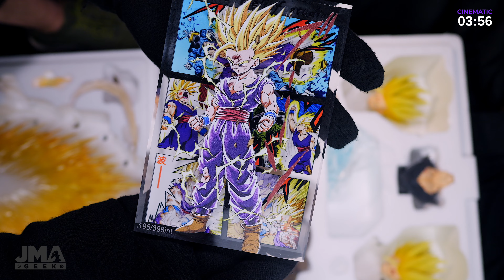🐉DRAGON BALL Z: GOHAN SUPER SAIYAN 2 Figura escala 1/4 de Hero Belief | UNBOXING | Out of the Box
Hoy os traemos a Gohan, en su momento de transformarse en Super Saiyan 2, uno de los momentos más míticos y emblemáticos de todo fan de Dragon Ball.

La figura está realizada por Hero Belief y el parecido con Gohan es absolutamente increíble en los dos rostros. La calidad de pintado y texturas, también están a muy alto nivel. Una compra recomendadísima para todo fa de este gran momento de Gohan. Creemos que es, sin quitar mérito a nadie, la mejor representación hecha hasta ahora, junto con el busto de KD.

Estudio: Hero Belief
Material: Resina
Escala: 1/4 (pero también disponible en 1/6)
Medidas: 51 Alto x 35 Ancho x 25 Profundo
Edición limitada: 195 de 398
Precio: 365€

Vídeo en 4K / 60fps para que se pueda ver la figura con el máximo detalle.

🧠Idea original: Pepe (Figuras JMA).
🎬Grabación y edición: Aitor Unzu.

❤️Apoya el canal haciéndote miembro y tendrás ventajas exclusivas❤️

🔥KAME ANIME: El mejor sitio para comprar resinas anime🔥